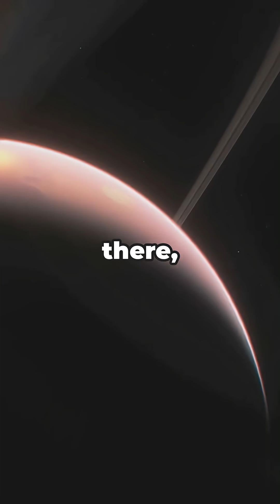This Real Star Inspired Star Trek's Vulcan?!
This Real Star Inspired Star Trek's Vulcan?!Discover the real star that inspired Star Trek’s Vulcan—40 Eridani! In this energetic short, we zoom into the 16.5-light-year triple system (40 Eridani A, B, C), explain how Roddenberry picked 40 Eridani A as Spock’s home, and break down the stellar trio: a sunlike K-star, a white dwarf, and an M-dwarf. No confirmed exoplanets or protoplanetary disks have been found around 40 Eridani yet, but we’ll explore why it still fascinates astronomers and sci-fi fans alike. Perfect for curious viewers and pop-culture lovers—science meets Star Trek.